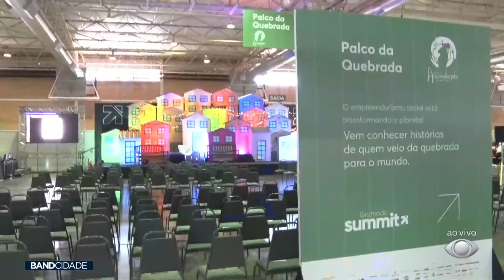Gramado Summit: Palco da Quebrada é novidade este ano.